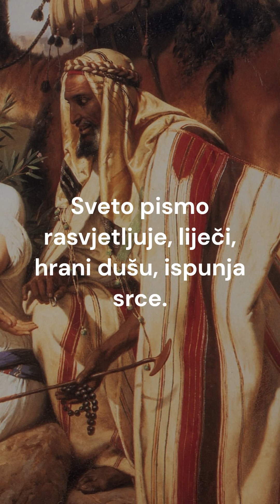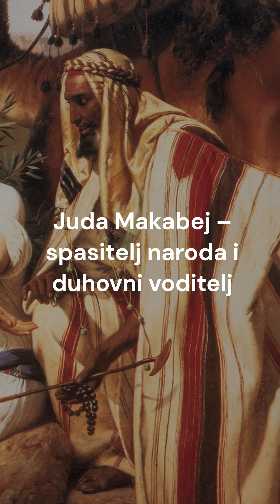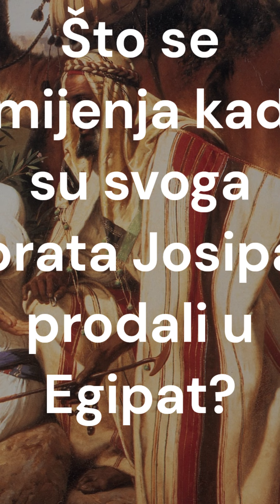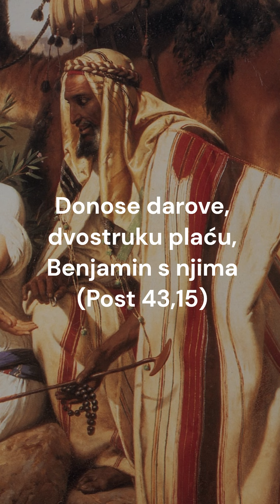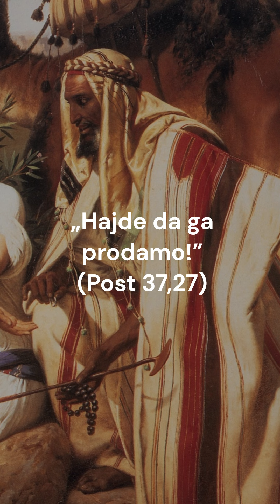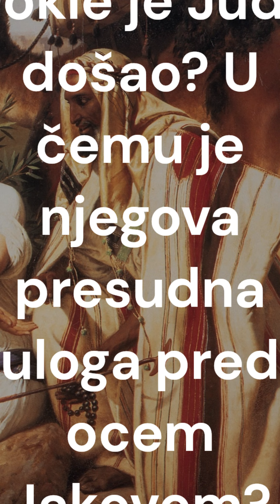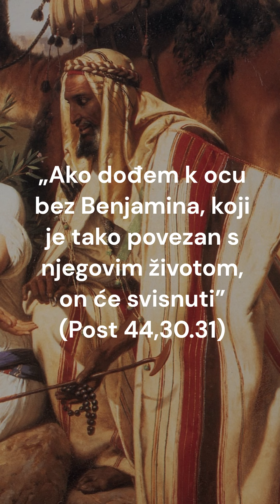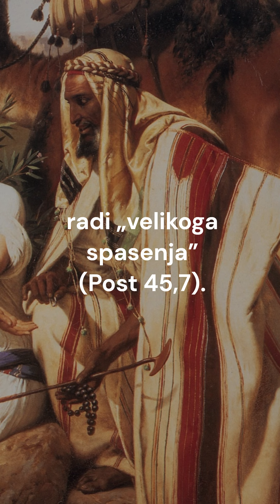Kako je Juda, sin Izraelov, pomirio braću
Otac Judina plemena i njegov duhovni razvoj (Post 29-45)

Hvala Bogu! Novi prilog u ovim novim medijima s našega Filozofsko-teološkoga instituta afiliranoga @unigregoriana.
Je li to živa Providnost i Božji promisao? Upravo u prošlu subotu, 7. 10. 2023. kad je počeo novi rat, razgovarali smo u emisiji "Cardoner" hrvatske Zajednice kršćanskoga života na @RadioMarijaHR o ocu Judina plemena iz kojega potječe i velik Lav - Spasitelj i Gospodin. Promatrali smo njegov duhovni razvoj koji će ga dovesti do toga da pomiri braću. Bijaše to na blagdan Kraljice Krunice koja je prije više godina zaštitila hrvatskoga hrvatskoga Predsjednika od bombardiranja.

Urednica i voditeljica: prof. Andja Jakovljević
Redatelj i tehnički urednik: Marjan Agičić

"Sveta Knjiga" - Biblijski portal